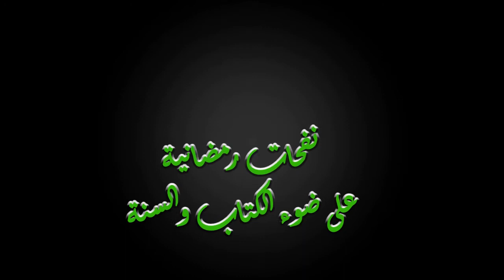نفحات رمضانية (5) مع أستاذ/ دام خوليDoxabtu cii kor gui avec Oustaz Dame khoule N5